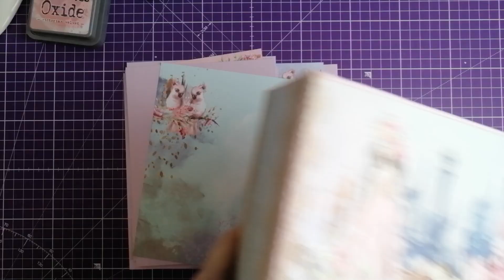Tuto Album Princess Adventures Partie 4 Page 1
Coucou
on continue dans le tuto album avec la collection Princess Adventures de Craft o clock
dans cette partie on réalise la page numéro 1 recto et verso

liens des premières parties si vous les avez loupé